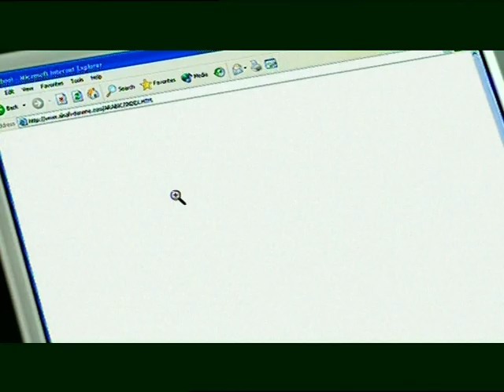لبن أكتيفيا اعلان زبادي Activia Fadi rifai